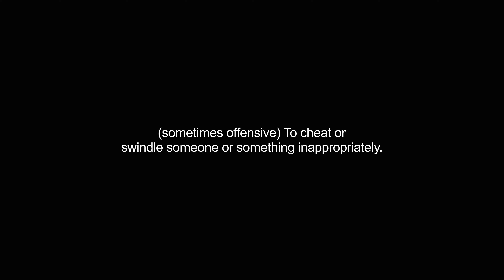gypping video Dictionary meaning and pronunciation